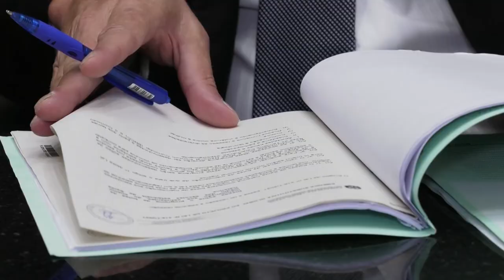É Notícia - Piso mínimo regional passa pela CCJ - 15/02/22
A proposta de reajuste do salário mínimo em Santa Catarina foi admitida pela Comissão de Constituição e Justiça. O aumento previsto é de 10,45% e será concedido a diversas categorias, em quatro faixas salariais.